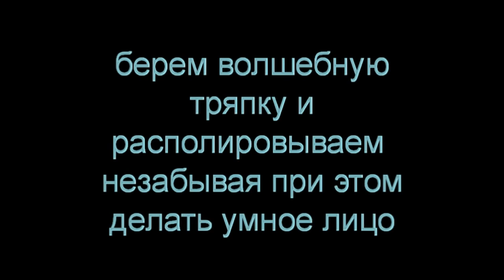PDR FINISH repair HYUNDAI Elantra 4 part - PDR HYUNDAI Elantra 4 часть окончание ремонта вмятин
pdr ремонт вмятин   финиш...